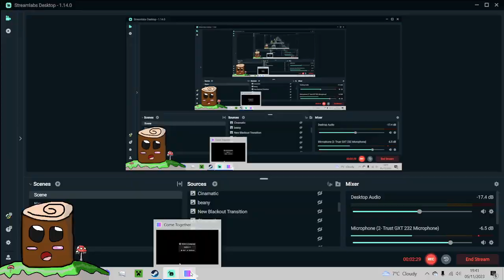Come Together : Connected is Where We Belong - Random Games Random Day's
(Livestreamed 05/11/2023)
Hello and Welcome Back to Random Games Random Day's and In Today's Episode We Play Come Together a Game About Connecting Two Squares Pink and Blue Together

(Info: A Puzzle-Adventure game where you have to connect 2 squares together, but the player changes every time you move. Will you be able to keep track of two squares on this adventure full of puzzles, items, secrets, difficult challenges, quests and mechanics?

(My Review : This is a Great and Unique Challenge Game Reminding Me of Classic PC Games of My Childhood Like FireBoy and WaterGirl
Would Recommend Trying it Out If You Are Looking For a Puzzle Game With a Challenge

RELEASE DATE:
3 Nov, 2023
DEVELOPER:
ThatsNotM3
PUBLISHER:
ThatsNotGames

(TenkoBerry Aka Tenko Uses Any Pronouns To Make it Easier For You 👍